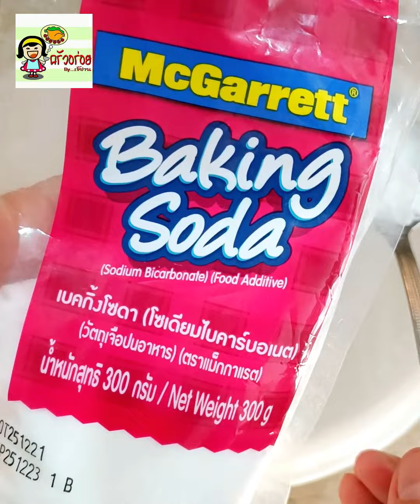ถั่วแดงต้มนุ่มไว 10 นาที แช่และใช้ด้วยสิ่งนี้ ไม่ต้องต้มนานให้เปลืองแก๊ส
ถั่วแดงต้มนุ่มไว 10 นาที แช่และใช้ด้วยสิ่งนี้ ไม่เปลืองแก๊ส